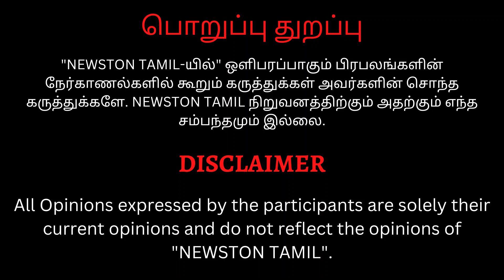🔴தமிழ்நாடு சமையல் தொழிலாளர் முன்னேற்ற சங்கத்தின் வளர்ச்சி கூட்டம் Pressmeet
Leo Audio Launch ரத்து காரணம் Savukku Shankar மாமா.! Leo Trailer Public Review | Thalapathy Vijay

Leo படத்தில் கெட்ட வார்த்தை சர்ச்சை.! Leo Trailer Public Review | Thalapathy Vijay, Lokesh, Ani